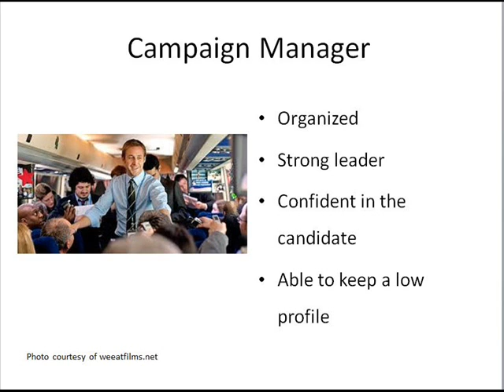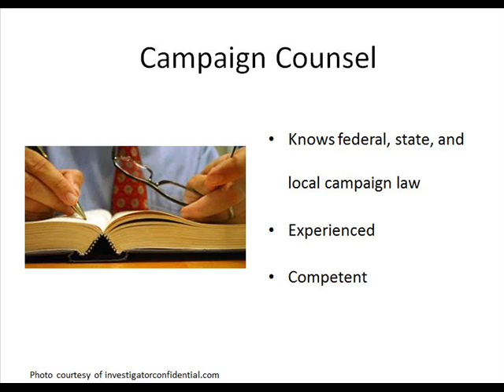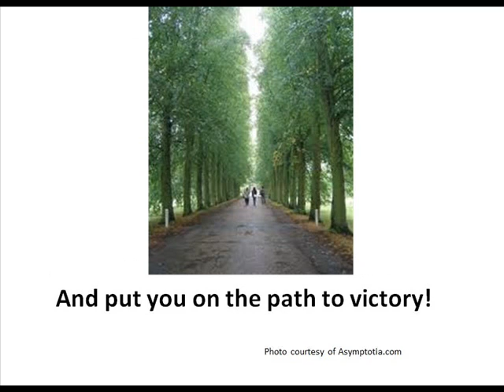General Roles of Campaign Staff